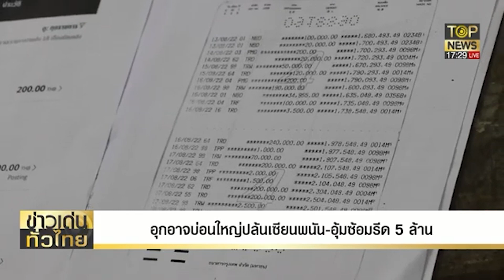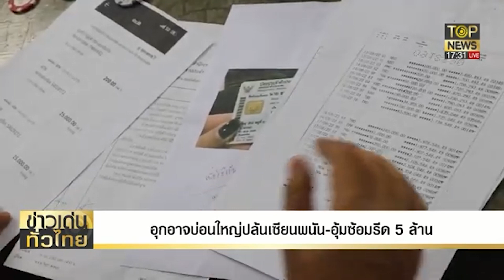อุกอาจบ่อนใหญ่ปล้นเซียนพนัน-อุ้มซ้อมรีด 5 ล้าน | ข่าวเด่นทั่วไทย | TOP NEWS